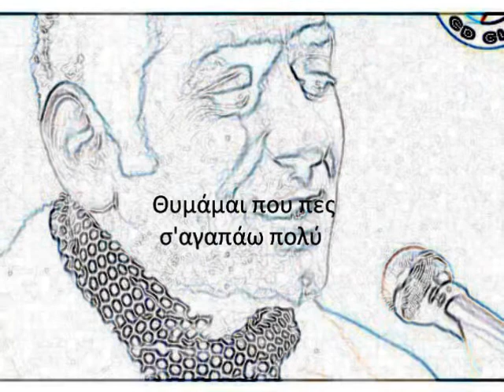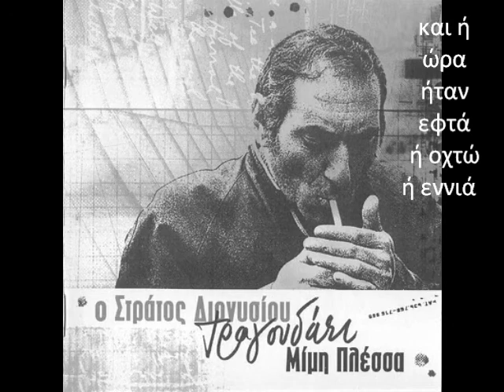Stratos Dionisiou-Kai i ora itan efta